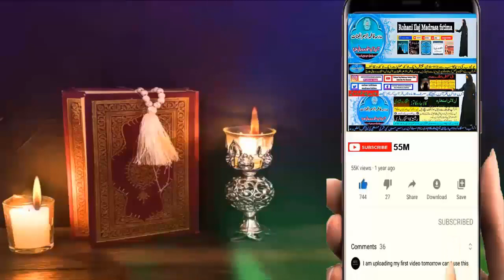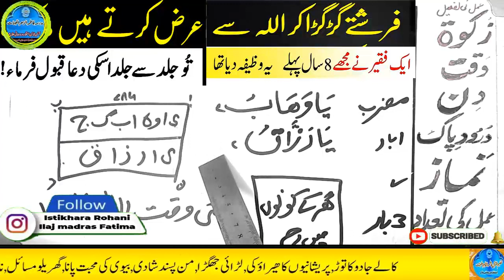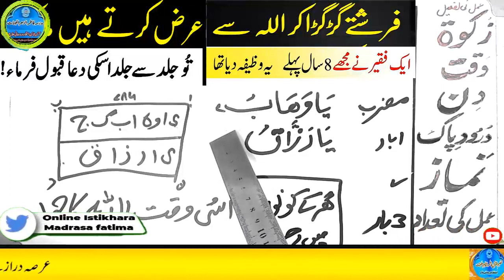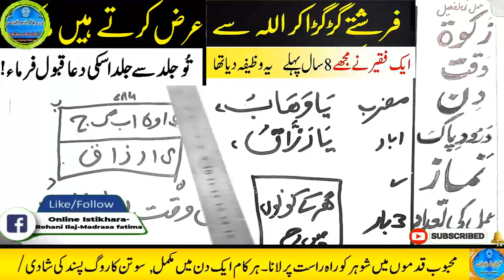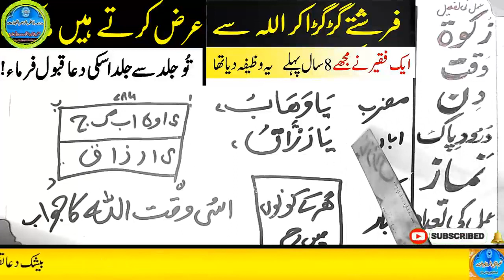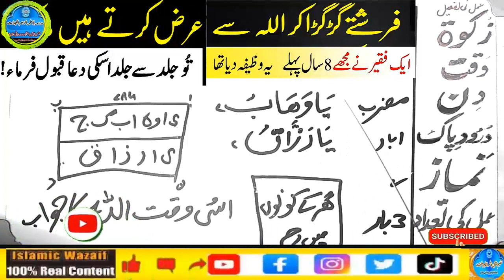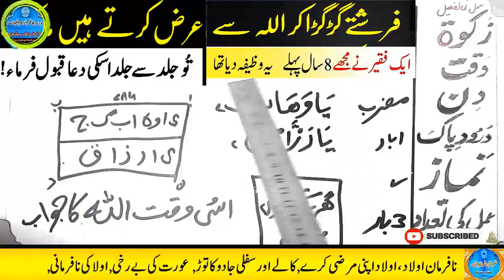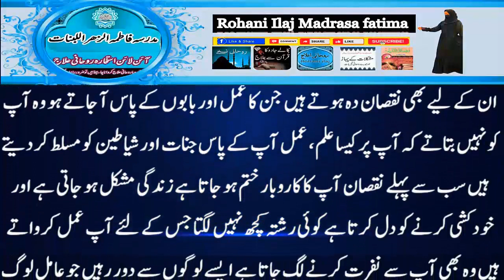Amir hone ka wazifa, daulat ka wazifa, rizq ka wazifa, wazifa for money, jab, pari, mokil ka amal